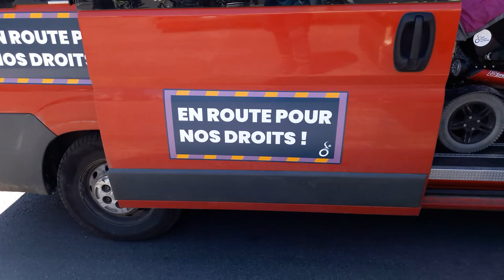Caravane APF France Handicap Paris 14 mai 2019 No.6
chorale apf handicap Caravane APF France Handicap Paris 14 mai 2019 No.6 ensbatucada pantin Ens Batucada Pantin + caravane La Caravane en route pour nos droits APF France Handicap 7-14 mai 2019 EN ROUTE POUR NOS DROITS une semaine de mobilisation à travers la France 3962 kms 24 villes cortège 22 minibus Association des Paralysés de France - @associationdesparalysesdefrance facebook - @apfhandicap twitter - Mardi 14 mai 2019 arrivée de la Caravane à Paris Place de la République - animation clown adorable - musique groupe Ens Batucada Pantin ensbatucada - 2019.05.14 video mariepanic mariepanic2 twitter @mariegendron @anne_hoa facebook @anne.hoa.39 @marie.gendron.3760